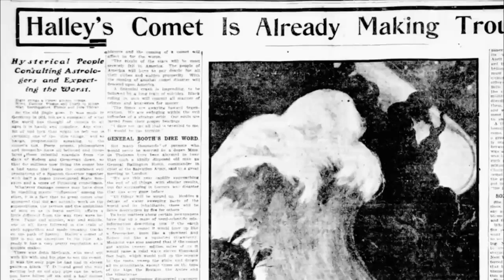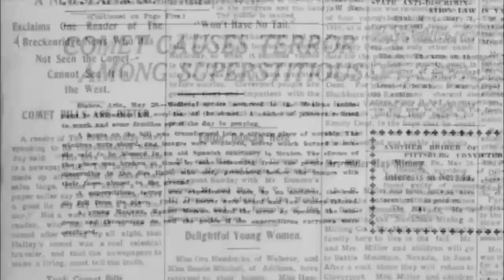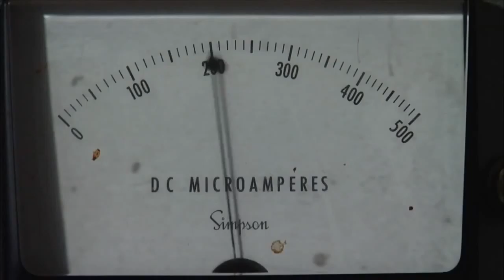Space Documentaries - Ride the Comet (Science Documentaries)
Ride the Comet (Science Documentaries) - Following the path of a comet as it traverses the solar system.